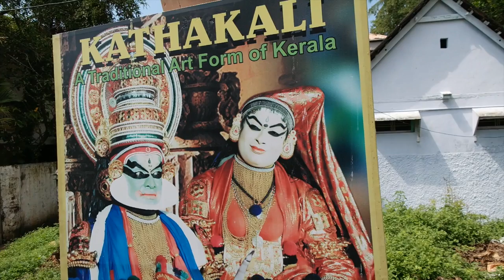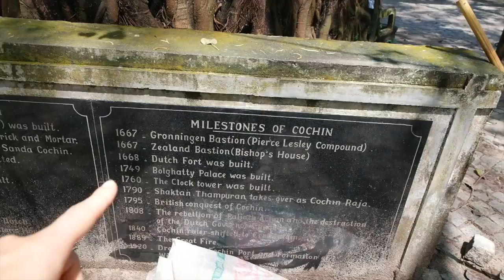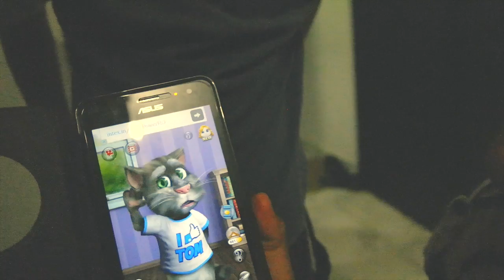HOI MENEER! - TRAVEL VLOG 146 INDIA | ENTERPRISEME TV